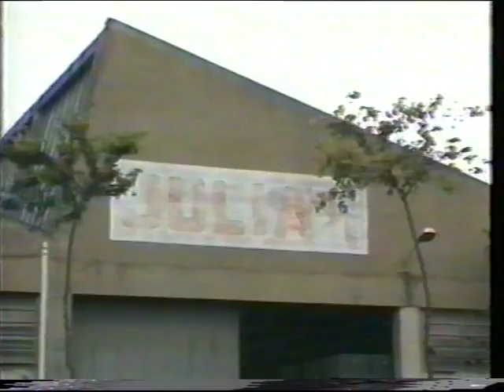Televisió de Girona. Les notícies a Televisió de Girona (23/09/1997)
La fàbrica paviments Julià del passeig d'Olot serà enderrocada abans de finals d'any tal i com es va acordar en el ple. Imatges de l'exterior i l'interior de la fàbrica.